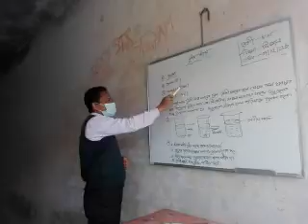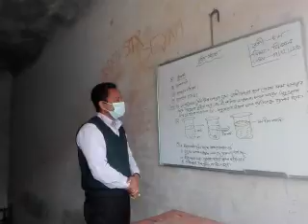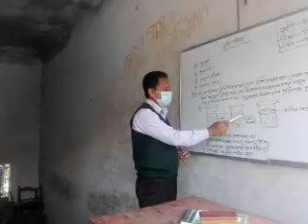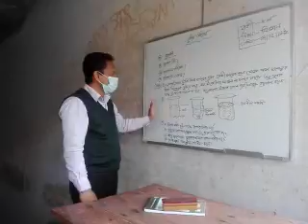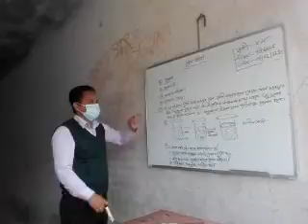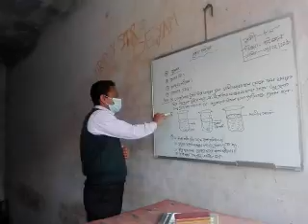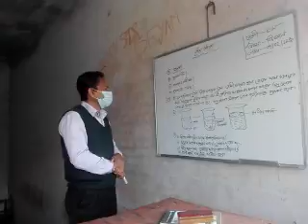Class :-8,Subject:-science,date :-7/2/22,Monotosh kumar mistri(asst.head.teacher)